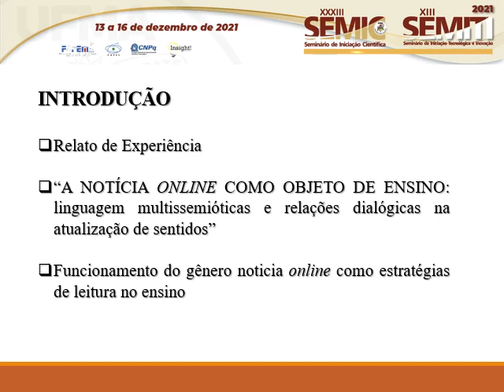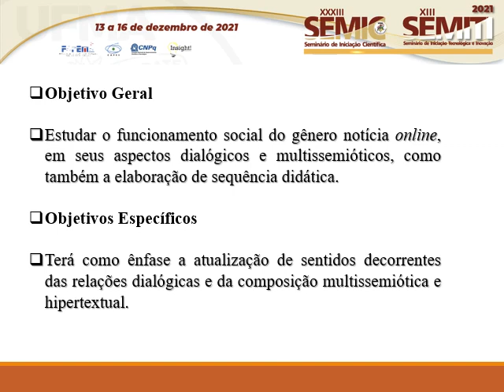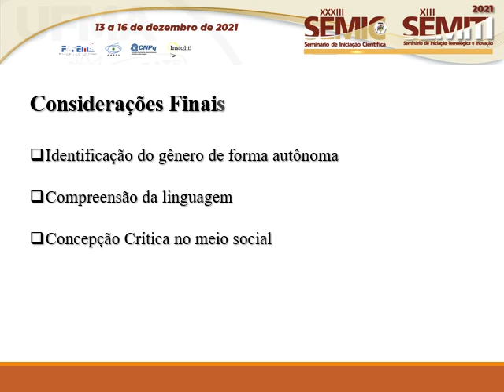HU183 JONNATHAN FERREIRA DE SOUSA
Título: A NOTÍCIA ONLINE COMO OBJETO DE ENSINO: linguagem multissemióticas e relações dialógicas na atualização de sentidos

Autor(a): JONNATHAN FERREIRA DE SOUSA
Orientador(a): ELIANE PEREIRA DOS SANTOS

Resumo: A presente pesquisa teve como objetivo investigar a importância do gênero notícia online em sua linguagem multissemiótica e nas suas relações dialogicas. Além disso, investigamos o referido gênero enquanto objeto de ensino na educação básica, analisando o seu uso em sala de aula, elaborando uma sequência didática como sugestão metodológica para o ensino do gênero. As ações foram desenvolvidas no Grupo de Estudo e Pesquisa sobre Formação e Praticas Docentes de Línguas; Praticas de Linguagem e Memórias do Ensino de Espanhol no Maranhão (GEPFEMEM), grupo esse destinado a pesquisar gêneros digitais no Ensino Fundamental e Ensino Médio pelos licenciandos em formação. A pesquisa foi realizada dentro do Programa Institucional de Bolsas à Iniciação Científica ( PIBIC). O plano de trabalho referente à pesquisa teve como objetivo o estudo dos aspectos hipertextuais e multissemióticos da notícia online na construção dos sentidos e no desenvolvimento de habilidades críticas dos alunos da educação básica. Como instrumento de coleta de dados, elaboramos um questionário via Google Foms, aplicado entre sete professores de Lingua Portuguesa do Ensino Médio, com a finalidade de analisarmos o uso do gênero digital notícia online como objeto de ensino. Para essa discussão utilizamos como aporte teórico, autores tais como: Xavier (2009), Koch (2007) que tratam sobre o hipertexto, Bakhtin (2016) com seus estudos sobre gêneros discursivos e relações dialógicas, Marcuschi (2002, 2007) discutindo sobre gêneros digitais, Rojo (2015) que aborda sobre multiletramentos, Ribeiro (2016, 2017) abordando sobre leitura no espaço digital, Alves Filho (2011) que trata sobre gêneros jornalísticos e ensino e Dolz e Schneuwly (2004) que discute sobre sequência didática como prática de ensino-aprendizagem. Como resultados alcançados , destacamos a contrução de conhecimentos sobre o funcionamento social do gênero notícia online em seus aspectos dialógicos e hipertextuais. Percebemos por meio da aplicação do questionário, que esse gênero ainda é pouco utilizado enquanto objeto de ensino na sala de aula. Outro ponto de destaque foi a utização da Sequência Didática, favorecendo ao aluno o entendimento da estrutura e funcionamento social do gênero digital notícia online.